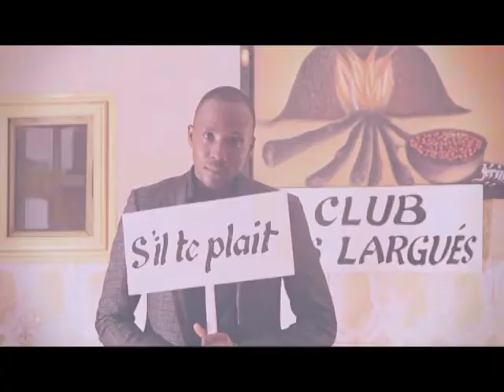Wilfried A² - ADIMA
Rupture, trahison, amour non réciproque, adultère… Les causes des déceptions amoureuses sont multiples. Mais les conséquences sont souvent les mêmes : la souffrance et l'impression d'avoir été dupé.

ADIMA, un amour perdu